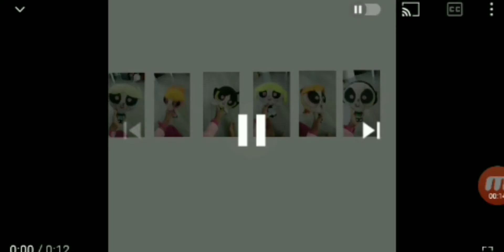1 September 2021